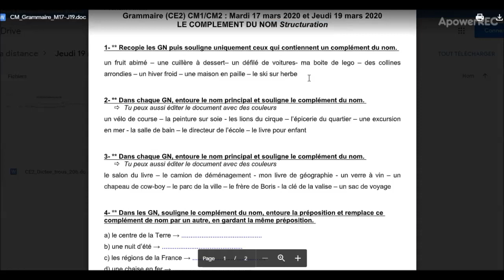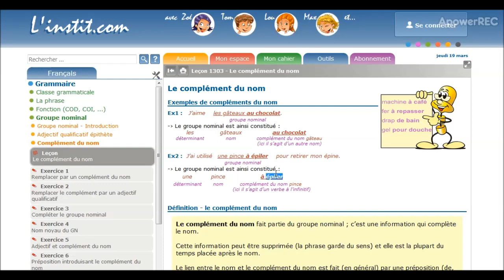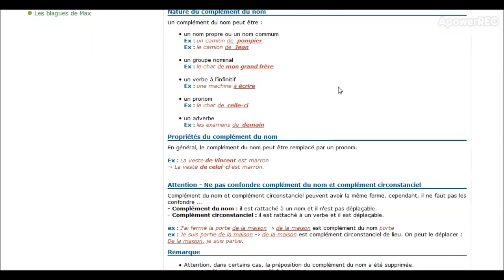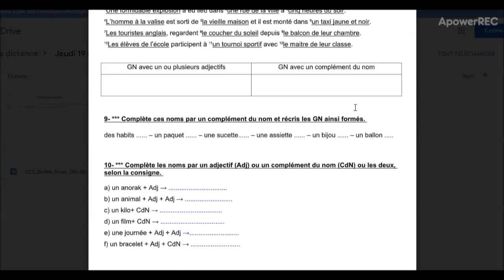Grammaire CM1 CM2 Jeudi 19 mars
Structuration du complément du nom (suite)
Fichier éditable disponible dans le Google Drive :